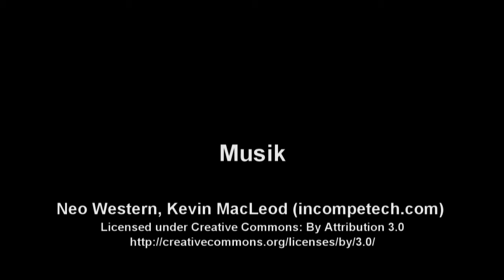Malediven Adlerrochen - Maldives Eagle Ray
Mehrere Adlerrochen beim Tauchen.
Aufgenommen im November 2013 bei einer Safaritour mit der Nautilus one.